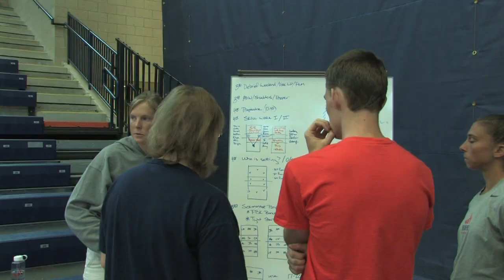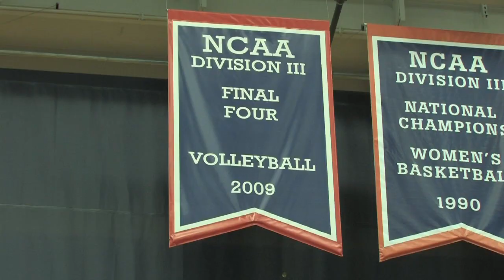Hope College Volleyball: 2012 Team Spotlight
Will DeBoer goes all access with the Hope Volleyball team at DeVos Fieldhouse.
The Flying Dutch will be seeking to continue a tradition of excellence with an extra incentive this season.
Hope College will be hosting the finals of the NCAA Division III volleyball championships in mid-November. Coach Becky Schmidt's Flying Dutch will be seeking to advance to the post-season tournament for a fifth consecutive year.